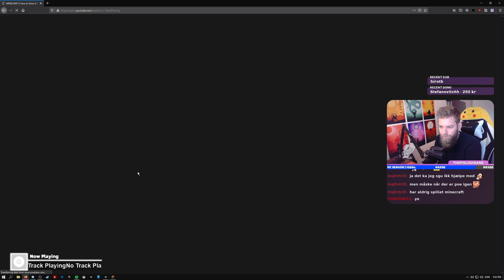HVORDAN PLANTER MAN MUSHROOMS?! - Modded Minecraft | Ep 41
Polish fra Copenhagen Flames spiller Modded Minecraft i den her serie af youtube videoer!
Målet er bare at prøve Minecraft for første gang! Det mega hygge og sjovt!